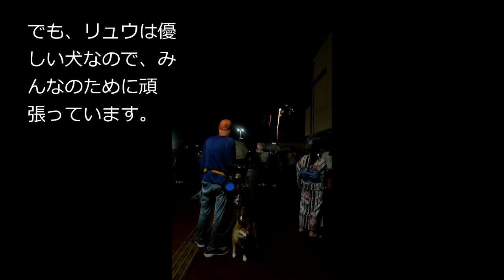【豆柴二匹初めての打ち上げ花火】雄雌違いすぎ(subtitled)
柴犬のリュウとすず美ちゃんが初めての花火大会に行きます。雄のリュウは、人混みや打ち上げ花火の音が気になってソワソワしています。リュウは神経質な犬なのです。でも、雌のすず美ちゃんは大らかで人懐っこい犬なので、人混みも音も大丈夫です。楽しそうにしています。雄雌それぞれに違いますが、雨の中でも花火を見られたので、良い思い出になったと思います。